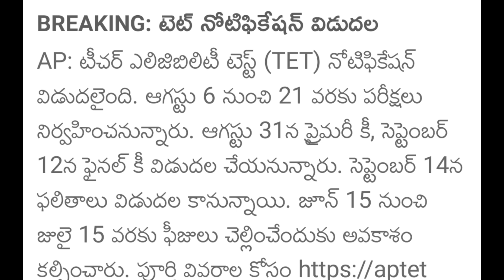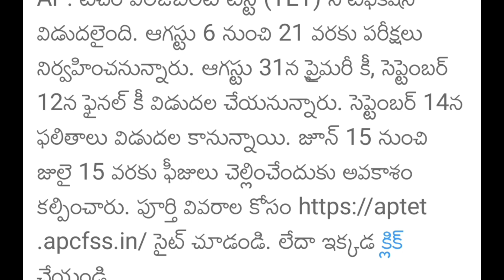AP TET NOTIFICATION 2022 RELEASED | AP TET SYLLABUS 2022 | AP TET LATEST NEWS TODAY